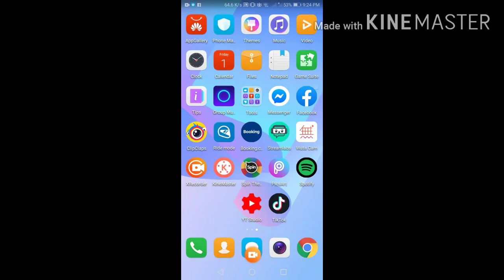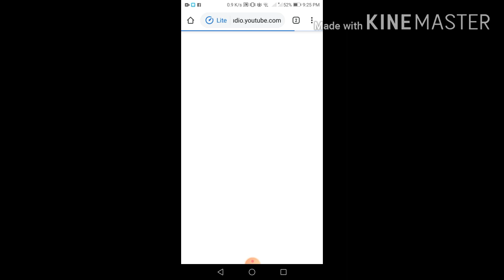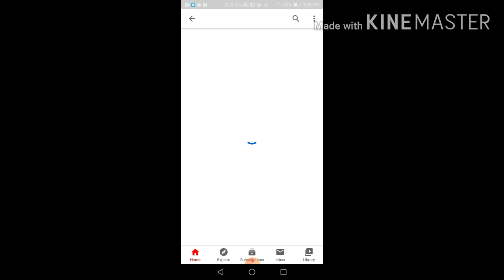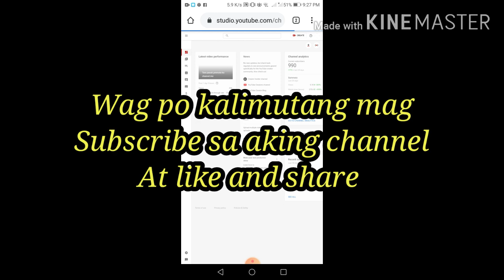PAANO MAKITA ANG SUBSCRIBER | ANNBILIS TV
Banana
Saan makikita ang banana